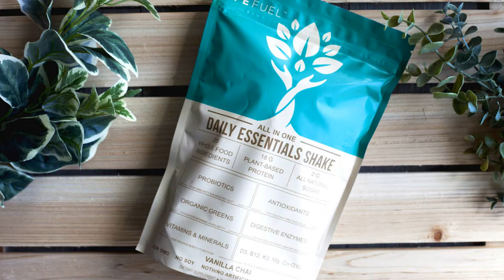Essential Nutrition for Life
The All-in-One Essentials shake is a plant-based meal unlike any other.  Designed to fill the gaps in your diet by providing optimal levels of the vitamins & minerals you need to look and feel amazing.  Unlike your average vegan protein shake, it's packed with methylated B-12, vitamin D3, magnesium, vitamin K2, organic greens, antioxidant-rich superfoods, healthy fats, brain-boosting omegas, pre and probiotics for gut health, and a heap of additional whole foods that boost energy, immunity, and vitality.  It's the most nutrient-dense meal on the planet and its exactly what you need to get the most out of life.